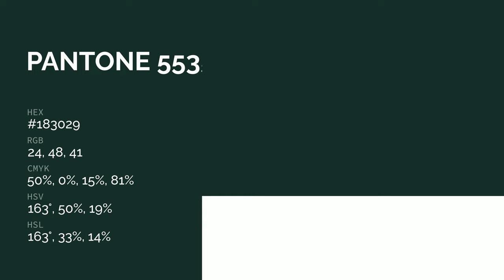color #183029 hex color - Green color - Warm color 183029